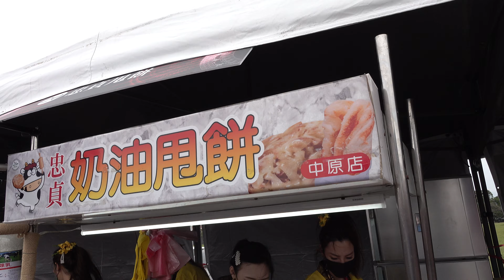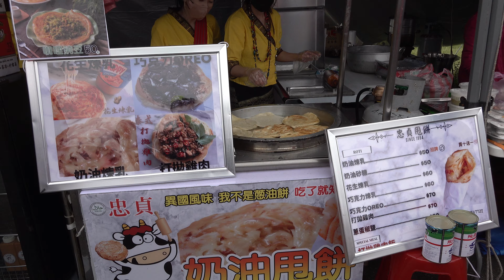2022年4月16日桃園市龍岡米干節美食全國獨特文化金三角潑水節火把節潑水節水花晚會泰苗彝族舞 打歌同樂泰緬紋身藝術體驗「台網TNTV中網CTTV華網TVTV陸視MLTV陸網TVTS民網TVPS」 3